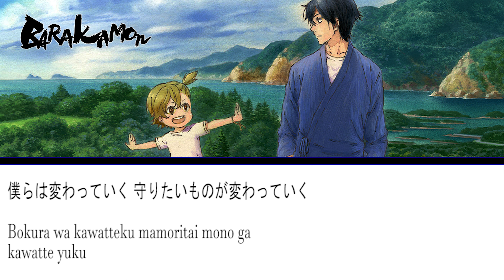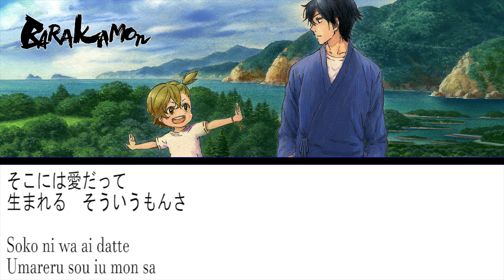Barakamon Opening " Rashisa " [ Kanji, Romaji Lyrics ]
Song : Rashisa
Artist : SUPER BEAVER
Anime : Barakamon